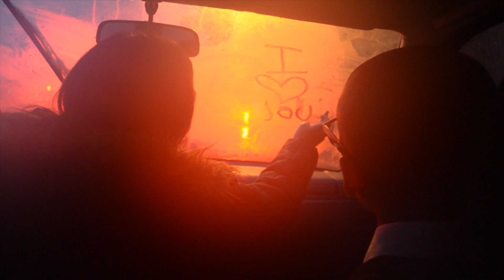Gladiolus The Official Trailer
Gladiolus is a short film I directed and wrote.